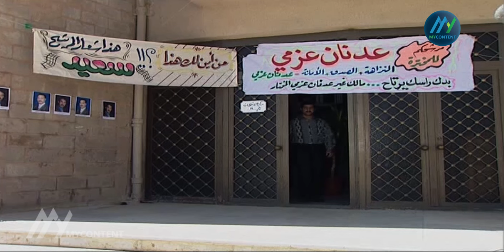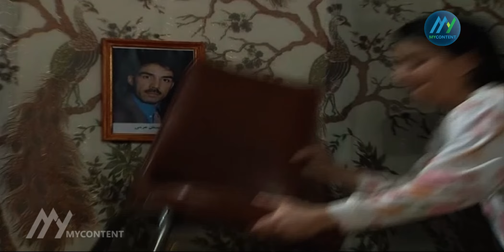بعد ما حط ايديه ورجليه بمي باردة انه رح يفوز بالانتخابات اتفاجئ انه خسر ع صوتين ومنافسه عم يوزع زيت😂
بعد ما حط ايديه ورجليه بمي باردة انه رح يفوز بالانتخابات اتفاجئ انه خسر ع صوتين ومنافسه عم يوزع زيت😂 | 2x2 | باسم_ياخور - أيمن_رضا - شكران_مرتجى - ليلى_سمور

تدور أحداث المسلسل في إطار كوميدي متصل منفصل، حيث تنقسم كل حلقة إلى قصتين تدور حول فكرة واحدة، ما بين أمجد رجل الأعمال وزوجته، إلى عدنان ولينا من الطبقة المتوسطة.

 بطولة : باسم ياخور ،أيمن رضا، شكران مرتجى، ليلى سمور، سامية الجزائري، حسام تحسين بيك.